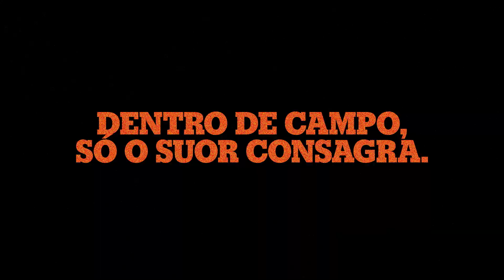Nada pode substituir o suor na camisa.